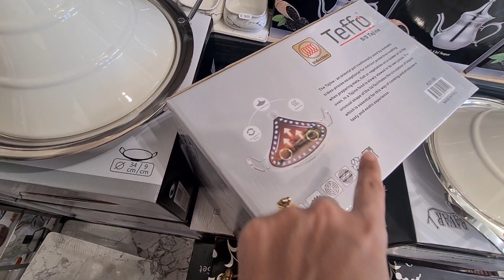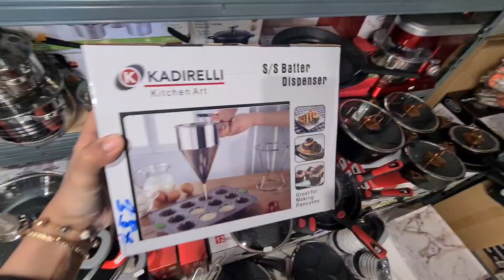DESIGN-DÉCOR VAISSELLE TENDANCE 2021 TAJINE THÉIÈRE🚨INDUCTION.. 29.03.21 CLERMONT-FERRAND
DESIGN-DECO
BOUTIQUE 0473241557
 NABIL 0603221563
ADRESSE
137 BOULEVARD ETIENNE 63100 Clermont-Ferrand